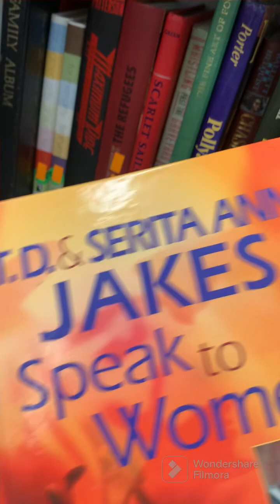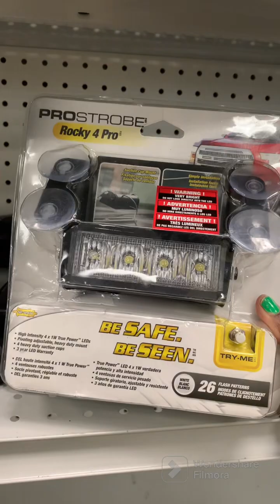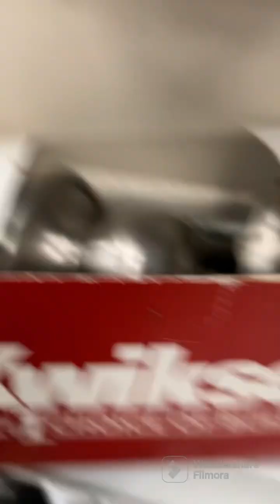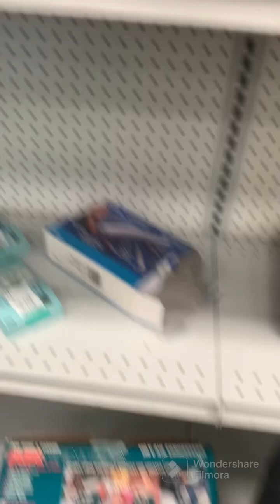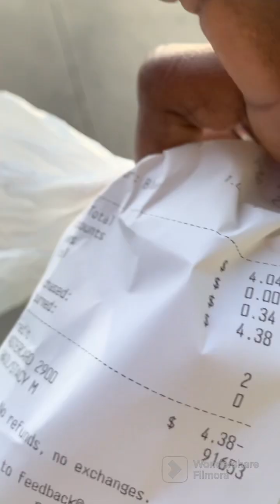Let’s go to Goodwill!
I am now selling the items I bought from the thrift store in my Ebay store!! come check them out, you may find something you can't live without.

More items will be added daily!!